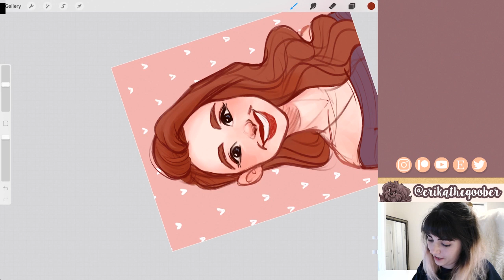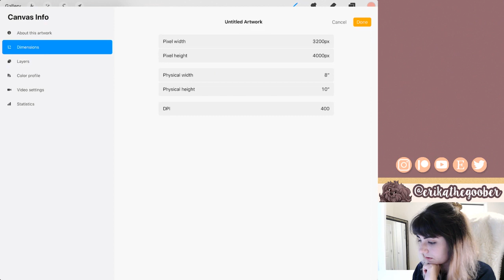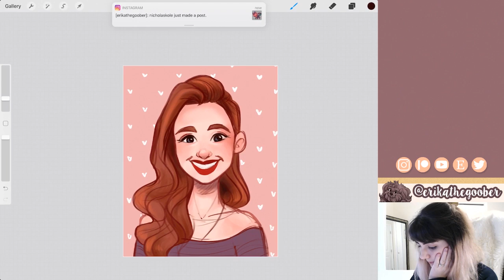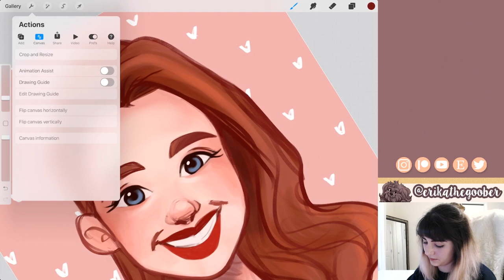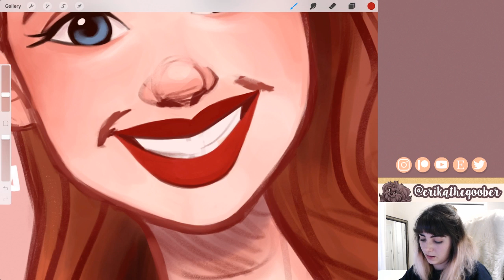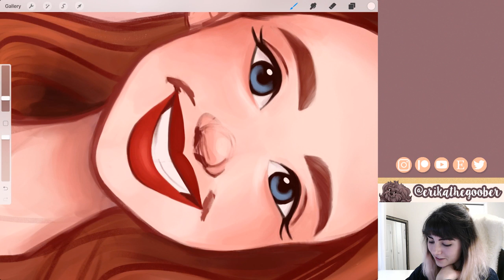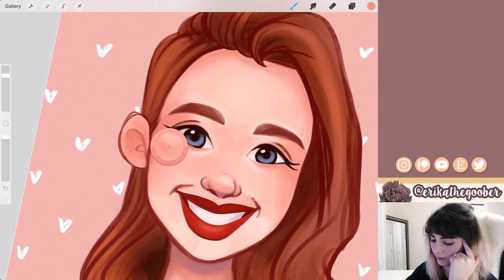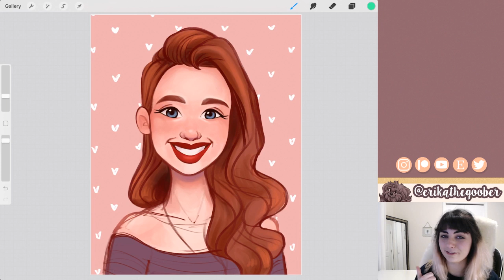Working on Commissions! | LIVESTREAM 3/18/20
Prints + Stickers

 ►Materials:
iPad Pro + Apple Pencil + Procreate